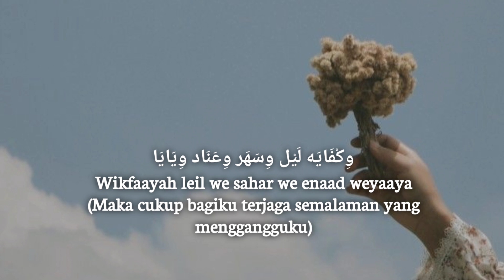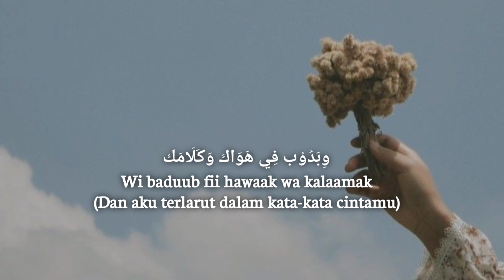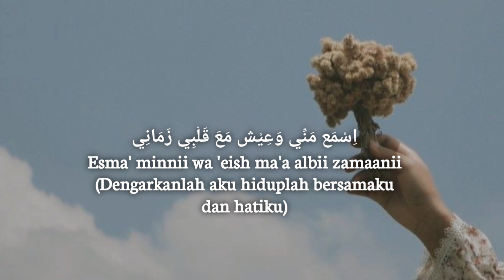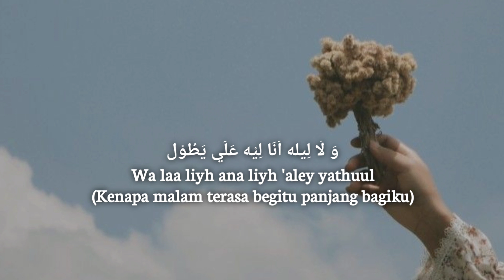Law Ala Alby - Ela Purnama Sari | Cover song Arab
Alhamdulillah cover arabic song lagii semoga kalian suka yaa

Vocal: Ela Purnama Sari

Jika video ini bermanfaat boleh share ke teman² mu biar makin rame!